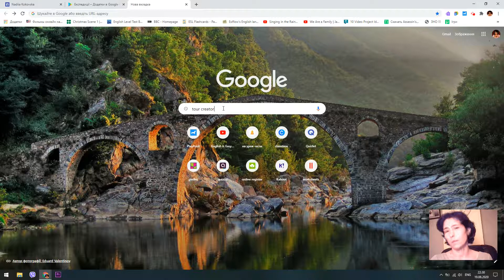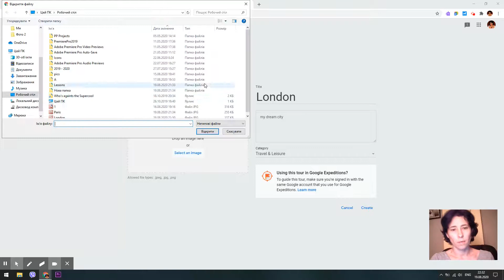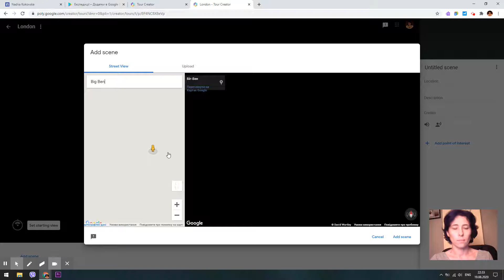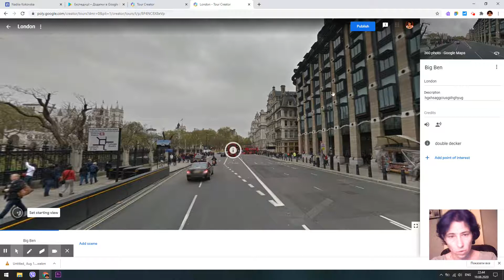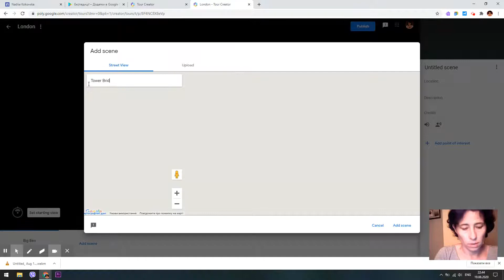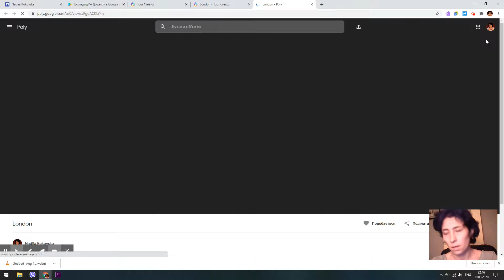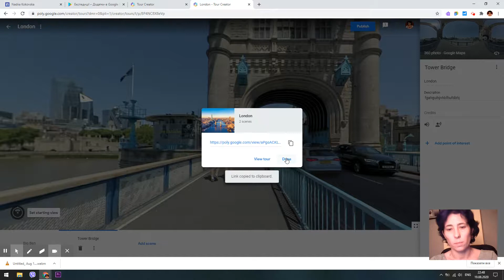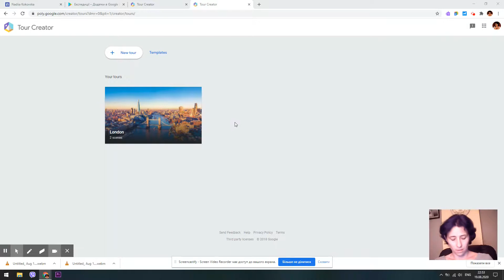Tour Creator (video tutorial)